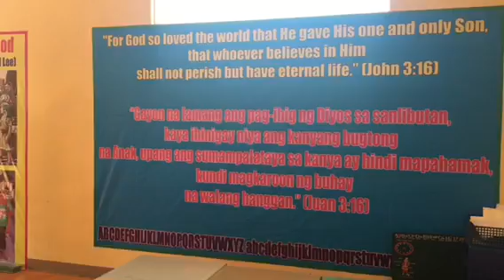Batson Christian Church